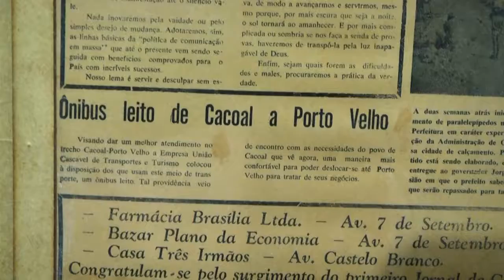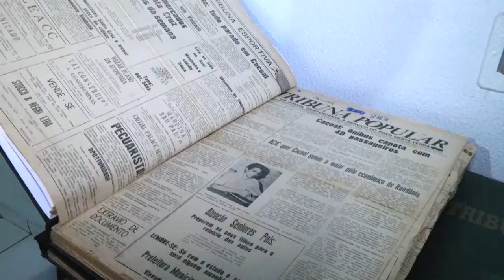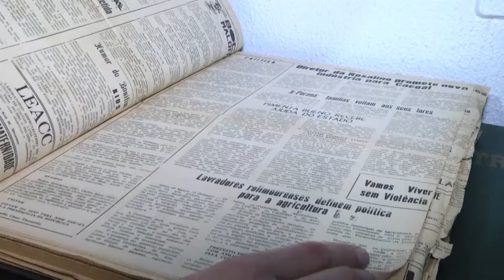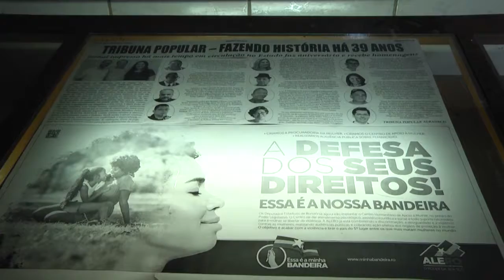HOMENAGEM AOS 39 ANOS DO JORNAL TRIBUNA POPULAR DE CACOAL